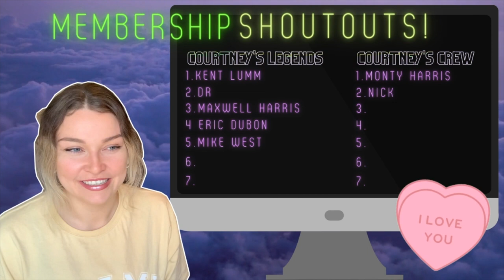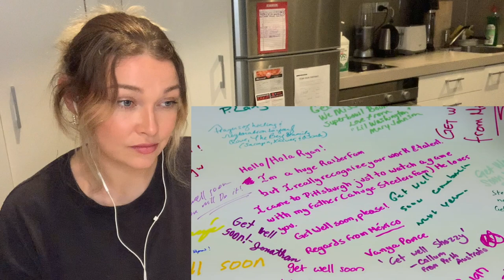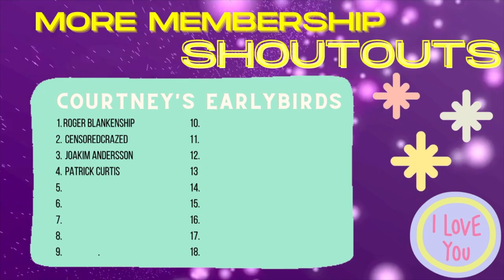New Zealand Girl Reacts to RYAN SHAZIER GETS INJURED 🥺❤️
♡ FOLLOW ME ♡
I N S T A G R A M -- @courtneycoulston